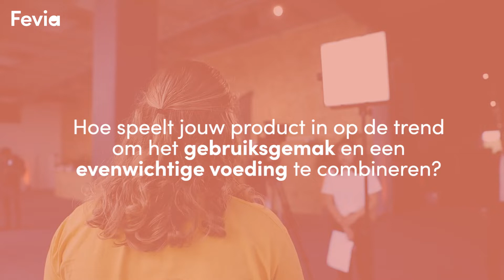Hoe speel je in op de trend om het gebruiksgemak en een evenwichtige voeding te combineren?